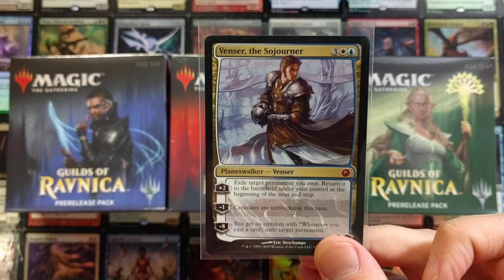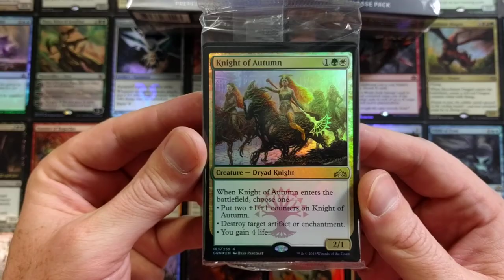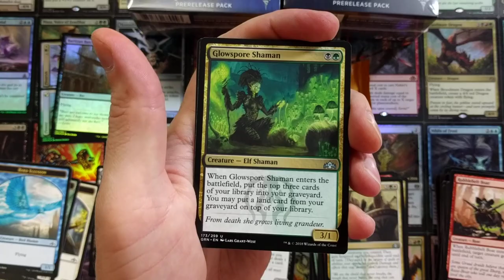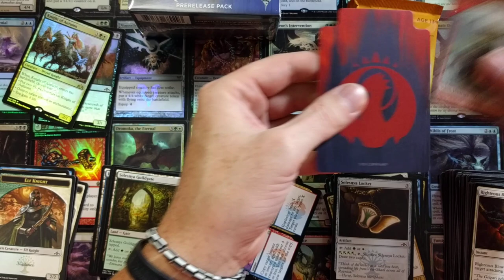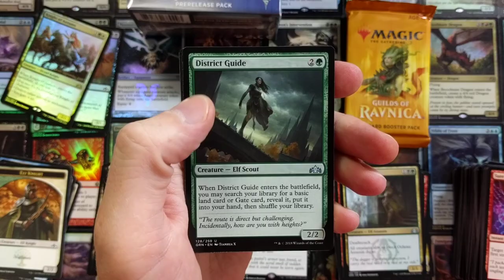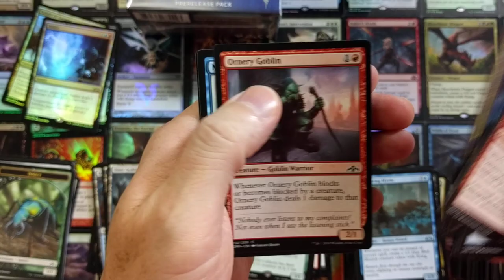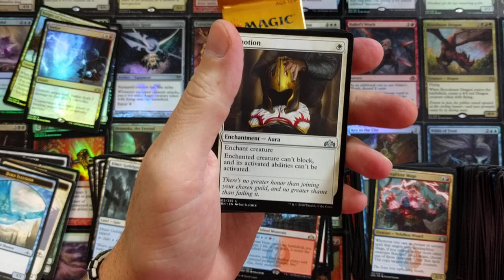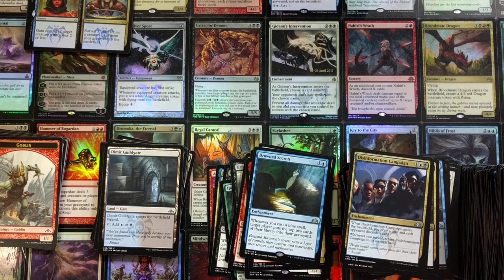MTG Guilds of Ravnica PreRelease Kit | Dimir Izzet Selesnya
Opening Dimir, Izzet, and Selesnya MTG Guilds of Ravnica PreRelease Kits

-Fan Mail-